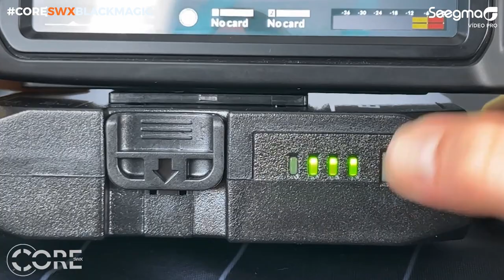Blackmagic Pocket Cinema Camera & Core SWX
Alimente sua câmera e seus acessórios por mais tempo com as baterias Core SWX Powerbase EDGE LITE e Core SWX Powerbase EDGE LINK, ambas com 2 portas D-Tap, portas USB e excelente autonomia.